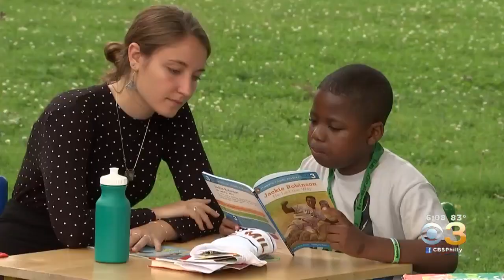Philly Summer Meals Program Offering Free Food For Kids This Summer